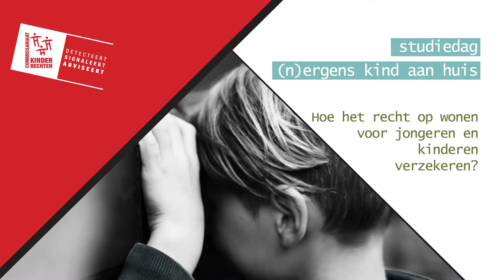Studiedag (n)ergens kind aan huis - interview Bernard Hubeau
Het Kinderrechtencommissariaat:

- praatte met 43 ouders, kinderen en jongeren die dak- en thuisloos waren of dreigden te worden.
- Ging na of het wettelijk kader rekening houdt met kinderen en jongeren.
- En analyseerde vanuit het kind de gegevens van ‘Nulmeting dak-
en thuisloosheid 2014’ van Evy Meys en Koen Hermans.

Dak- en thuisloosheid heeft zware gevolgen voor kinderen. Verschillende keren veranderen ze van buurt, school, vrienden en buren. Ze moeten telkens opnieuw beginnen. Dat legt een zware hypotheek op hun fysiek en psychisch welzijn, op hun gezondheid en ontwikkeling. Het kleurt hun toekomst.

Dak- en thuisloosheid tast niet alleen hun recht op wonen aan, maar ook al hun andere rechten zoals recht op privacy, vrienden, vrije tijd, school. Minderjarigen leven in de schaduw van volwassenen, hun wettelijke vertegenwoordigers.
Ze worden vluchteling in eigen land.

Zeven beleidsaanbevelingen
1. Maak dak- en thuisloze kinderen zichtbaar in statistieken en
beleidsplannen
2. Versterk het woonrecht van kinderen door een woonrechtcommissaris
3. Werk aan de oorzaken. Zet sterker in op preventieve woonbegeleiding
4. Maak werk van korte en kindvriendelijke opvang
5. Werk samen op alle niveaus
6. Zoek naar lokale oplossingen
7. Blijf inzetten op een sociaal woonbeleid